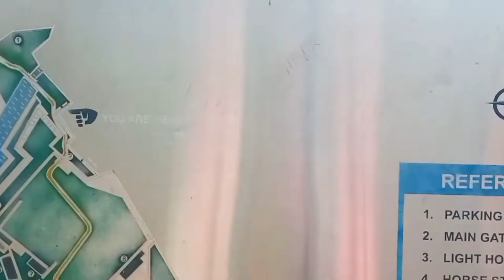Kannur Tourist Places | St Angelo Fort Kannur | Reji and Musafir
Kannur Fort St.Angelo Fort Kerala Tourism | Kannur Tourist Places In Tamil | Reji and Musafir
in this video we will explore St. Angelo fort in kannur, kerala state. one of the top sights in kerala is this kannur fort or St. Angelo fort. this fort is facing the arabian sea. I will take you to a virtual walk  through the fort. since this fort was built , it became the landmark for kannur town. the indian government has listed this fort as a historical monument and a heritage site in kannur.

what is famous in kannur?
which is the super place in kannur?
Which are the best tourist places in Kannur for a one day trip?